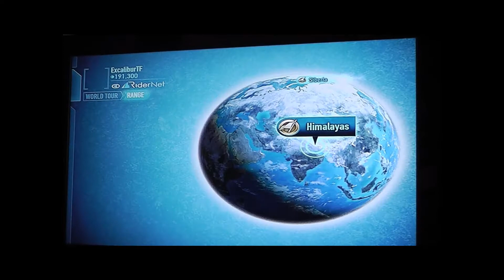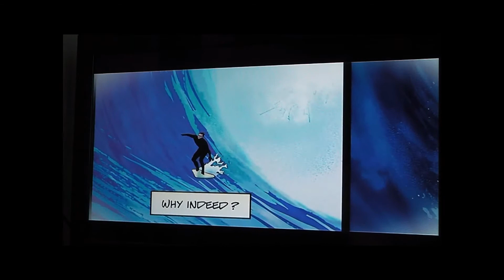SSX Playthrough Part 22.wmv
Playing SSX 2012 game on the XBOX 360.

This one was done a little different but still the same.